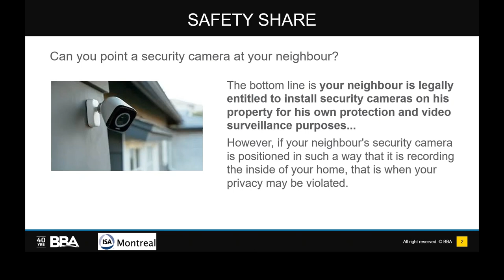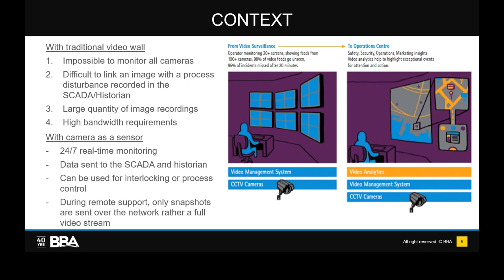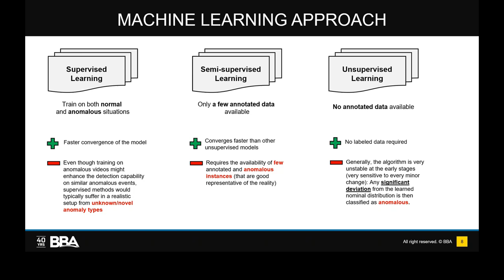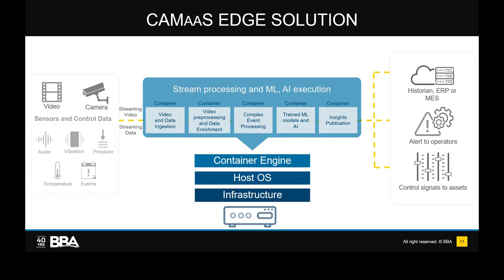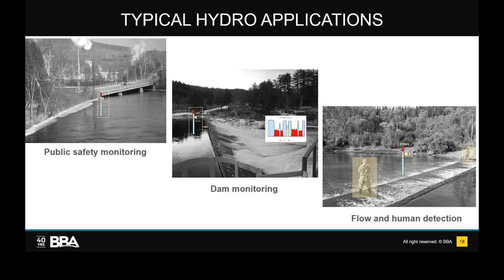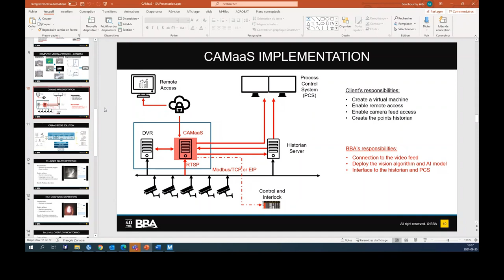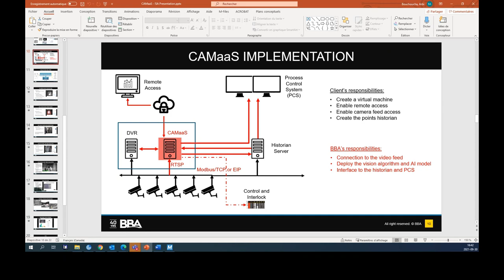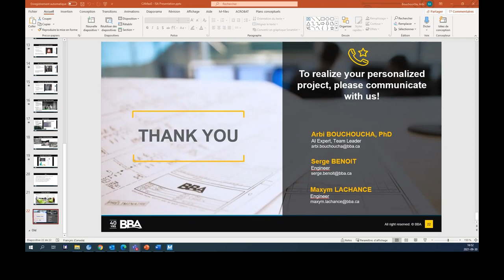CAMaaS : How to convert your camera into a sensor !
Serge Benoit and Arbi BOUCHOUCHA, PhD presented in collaboration with International Society of Automation (ISA) Montreal a new technology developed by BBA Consultants that can be used in your existing industrial process: The Camera as a Sensor (CAMaaS).

CAMaaS stands for CAMera as a Sensor.  In this webinar, you will learn the requirements and steps to convert an image from a simple camera into a sensor. This means converting the image into a status or value that can be interfaced with the SCADA/HMI for alarming, trending and even control. It’s fascinating to imagine artificial intelligence and video surveillance combined to create a new process data reading instruments that can be used in your industrial control strategies.

If humans can make decisions based on the image displayed by the camera, CAMaaS can do the same on a 24/7 basis!

0:00 Intro
0:46 Safety Share (BBA Value)
1:27 BBA experts
2:03 Agenda
2:55 Context
5:55 Typical Applications
8:00 How it`s built
13:30 How we detect
16:15 Implementation
18:50 Use Cases examples
20:20 Use Case 2
26:20 FAQ
30:10 Open discussions